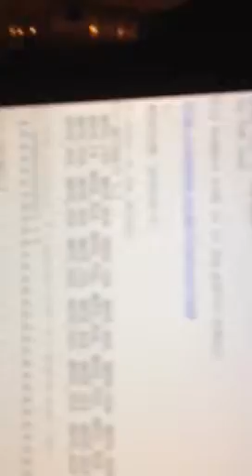Arduino plays Modest Mouse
Uno with a piezo buzzer playing Float On. Yeah, i got the second to last note wrong.